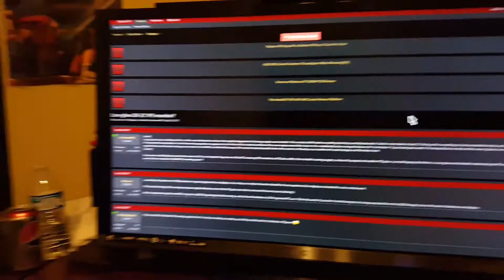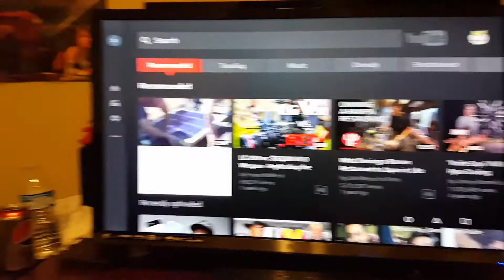VA contrast shift